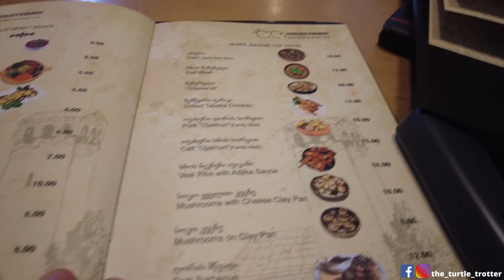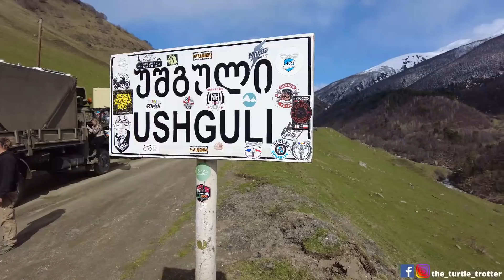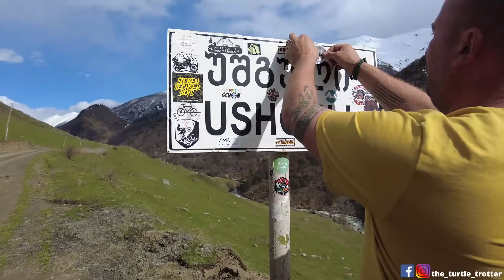S3e18 ROUTES EXTREMES I 4X4 OFFROAD SUR LES PISTES DU GRAND CAUCASE EN GÉORGIE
Il est temps de tester nos véhicules 4x4 d'expédition ! Aujourd'hui on prend des routes extremes situées dans le grand Caucase en Géorgie.
A seulement quelques kilomètres de la Russie, nous empruntons une route qui nous emmènera jusqu'à Ushguli, petit village perché à 2000 mètres.
Plusieurs délicats se sont imposés à nous, mais nous avons été persévérants et avons fait confiance à nos camions d'expédition : un magirus, un mankat et un man 11.136.
Accroches ta ceinture, on t'emmène sur les routes impossibles de Géorgie !

🙏 Merci pour votre soutien et pour le partage dans votre entourage ! 🙏

AU SOMMAIRE :
00:00 INTRO
00:47 Générique
01:17 Truck tour
03:24 Roulez jeunesse !
04:40 Mestia
09:09 Nico l'ours
09:53 Happy birthday Didine
17:56 Direction Ushguli
43:45 OUTRO
44:38 GENERIQUE DE FIN

Rester c'est vivre, voyager c'est exister !  Nous avons une petite maison, mais notre jardin est grand comme le monde !